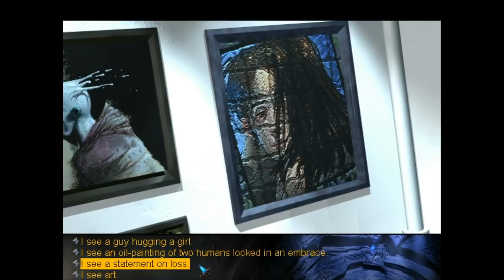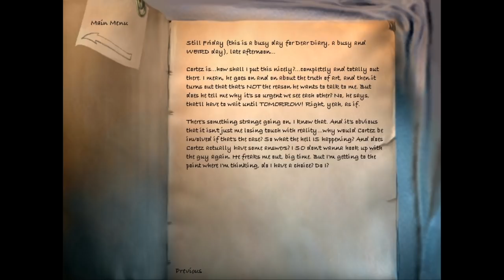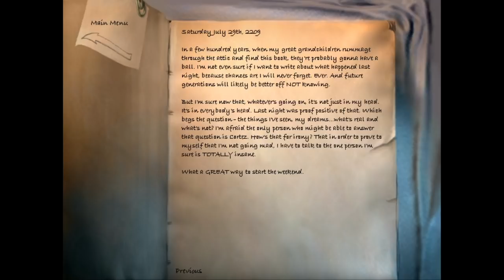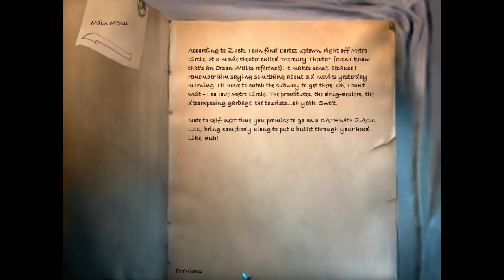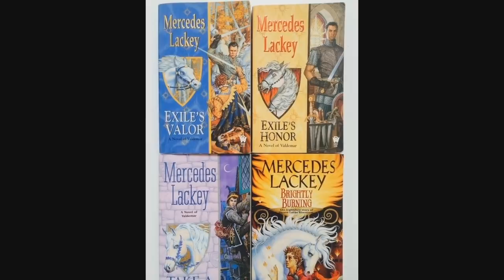Let's Play The Longest Journey: Chapter 04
Send me five bucks or more and you can request a work for me to review.

Now Reviewing:  Firebird.

Additional music is "Everything's Turning Up Star" from the Star vs. the Forces of Evil soundtrack, "The Sea on Every Side" by Tim Janis, music from The Firebird by Igor Stravinsky, and "The Royal Academy of Katamari" from the We Love Katamari soundtrack.